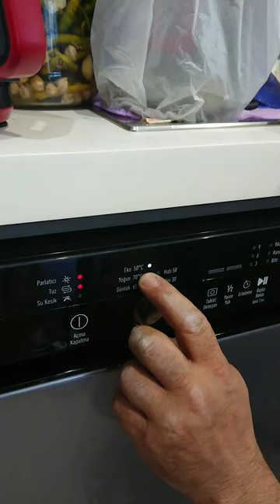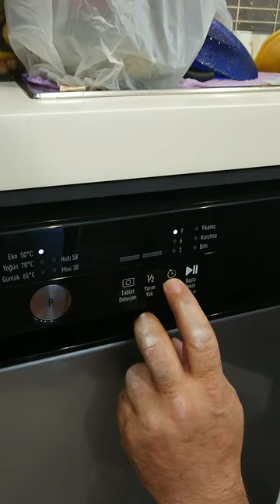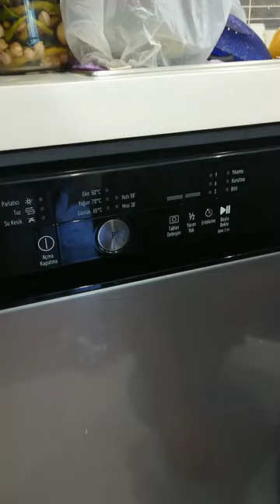Arçelik Bulaşık Makinesi Nasıl Çalışır